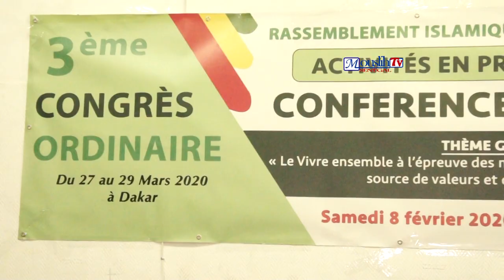Des conseils pour mieux vivre ensemble par Oustaz Seydou Diallo Medina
Oustaz seydou#buzz#actualité#infos#tendance#people#zeynab fall#oustaz alioune sall#